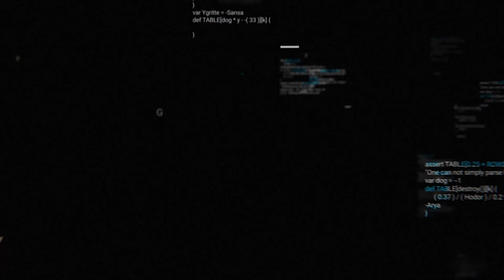Reimagine Mobility Podcast: Super Turbo Commercial Vehicles Diesel and Beyond / Tom Waldron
The commercial space is difficult to electrify, including class eight on the highway and large construction equipment. These are places where battery electric only fits sometimes, especially from a return on investment aspect.

Tom Waldron is the Executive Vice President at SuperTurbo Technologies and joins Stephan Tarnutzer for our next episode of AVL's Reimagine Mobility Podcast.

The SuperTurbo is a mechanically driven turbocharger. It is capable of exchanging power to and from the engine crankshaft and, effectively is an on-demand boost device. The SuperTurbo gives an engine the exact amount of air it wants wherever and whenever it wants it. The different functions the SuperTurbo provides is found in superchargers, turbochargers and turbo-compounders. However, the SuperTurbo can provide the same functionality of these three devices in one package.

AVL has been a partner of Super Turbo assisting development in Diesel DVP and H2ICE simulation and testing.

 Diesel DVP

 - Created a durability test plan using the AVL Load Matrix™ test optimization process to tailor test cycles to achieve test severity inline with customer usage
- Developed test cycles to meet facility, engine and Superturbo capabilities and test cycle requirements
- Continue to monitor test progress, coordinate team reviews and monitor test results on a regular basis

H2ICE Simulation and Testing

- Conducted a comparison of Diesel and H2 operating conditions and analyzed impact on Diesel DVP.  This generated a list of priority actions for potential future analysis and testing
- Developing a H2 specific compressor design that SuperTurbo would own and be able to utilize on future customer products
- Conducted engine performance simulation to demonstrate potential for Superturbo to facilitate Diesel-like transient response and achieve NOx reduction towards EURO VI.